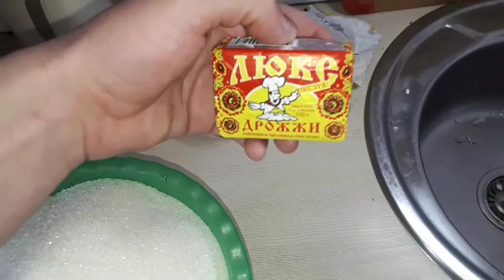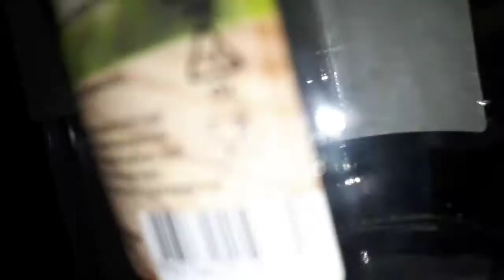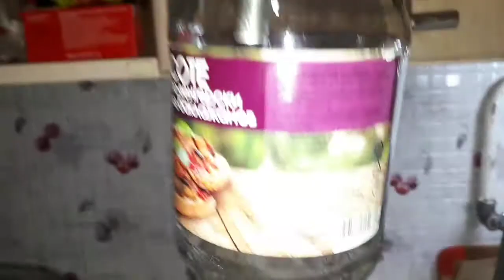брага на дрожжах люкс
Начинаем съемки про еще одно увлечение.Кому интересно оставайтесь с нами будет Еще интересней.